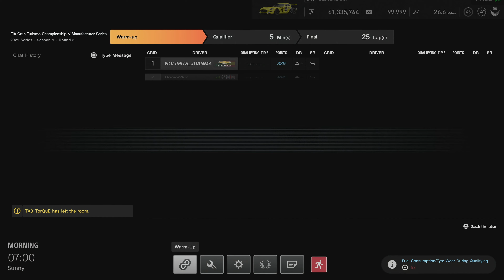GT Sport: This One Deadly Corner Claimed So Many....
Hello and welcome to round 5 of the manufacturer series at Sardegna

Setup

PC

32GB 3200Mhz
GeForce RTX 3080
500GB SSD x 2
2TB HDD

Social

thatlocomango_392
Will D
Miroslaw Kravchenko
Ashleigh Nikolarakos
Daniel Gibson
BBL RHINO79
Andrew Hall
brendon car rarest tortoise
Man Bear Pig
Canadian Whitey
Simon Scott
Chris H
oguzhanbuy
Sandor
GruesomeRose119h
Thomas Spoerl
A.J.W.
Liam Stanyon
Darren Johnson
J. Michael Schwab
Forza Troy
Sam Crawley
ThorntonJ19
OstStadRatte
Vancouver 68
Majid Al-Hadrami
Dune Wraith
richard
DionNijenhuis
Chloe Jayne
Dr Dah
Bob HH
H4YD3NJT06
sander joye
andy dykes
VonFromTheBlock13
Salty Racer
Lokkii100
Chris Sansam
Gavyn Armstrong
PX-7 Astronaout
Martin Uelten
Ryan Tuck
Paola Sanchez
Mulliner
Juan Tsang
Sigi Castro
Martino Oliver
Warrick Todd
Thee DirtyDizzle
Uncle Tashie
Shaun Newark
Nanaki
Stephen Thompson
steve clements
Nicolás Tejeira
Cyrus Darkfur
Ali Burgess
Wolfie
Kyle Ingram
King Ears
Terence Hill
Will Brown
Zipp Zimmerman
Dick van der Linde
Kireth Kart
Marshy
Charlie Kelly
Charlie Rosco
PeytTheGreat
UnivegaSuperSport
DeeJazzyMan
Rodolfo Santos
Senan Travers
Tony Cartwright
Luiz Felipe Guimarães Silva
Rory Alexander
Sir Max Turbo101
Rennzentrale
GtGrandad888
David Weatherston
Jeff Urena
Peter
ZBNK
Lucas Schlenzig
Ben Cheeseman
Fatty
eggySpaggegss
Smokermike77
Muddy_Pancake
martyn lee
Cowboy Racing500
Velmorean
Mark Elliott
Gary Laster
brodie james
Lars-Petter Andersen
ghostrider650S W
John Davies
Zdravko Franjkovic
Winchy
Azeria
Chris Quarles
Djip
cleanloader
Jace Mann
Aaron M
Michael Jakobsen
Ultra Jolteon
Zac Malinowski
ChinookFE147
APOCALYPSE79
Biverz _87
Stuart Smith
Rowdy Audi
Edward Ferry
MosquitoByte_66
John Pearson
Michael Taheny
GTJashu
SpaceWafel
Phill Wright
R4M chevy
Jak Moore
Tom
Ollie Gibbs
Herman Bergsjø
StallionDave
Roscoe
Phil Goguen
Untey_68
Thicc Micc
Tom G
Dave T
Broady2188
Richard Peters
Chicklessheadin
TheGodSupermint
Mark thomas
Stuart Palmer
Average Dani
corrodedmonkee
George Sandwich
Ray Rivera
Saundo
LifeAccents
Vanilla Nath
ewan matheson
Reuben Miller
plungethethumb
Henry Bernal
Paul Craig
Jim Davidson
Aeiko Heynderickx
Abdullah Al-Araadi
Shaun
Christopher McInnes
Marcel
Paul Simms
RPD_Lazer
Alex H
SRV_ Hendrix
Alex T
Tidgney
BishGamer
Kamil Grodzki
Aaron Johnson
Hatterlad
Nikki Barron
Mr_T-48Renzo
David Orr
RA_gorillagaz86
J1NJ3R
Groot 1407
RA_CHR1S